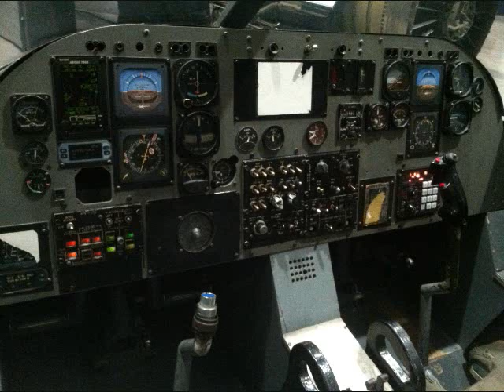Tulsa Air & Space Museum & Planetarium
Spent time OK before headed to MS to get the motorhome.